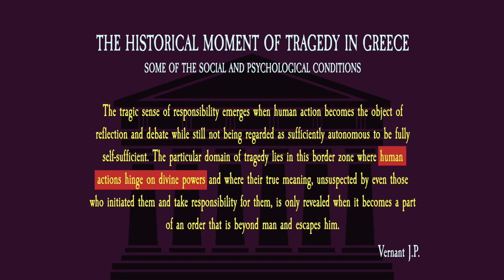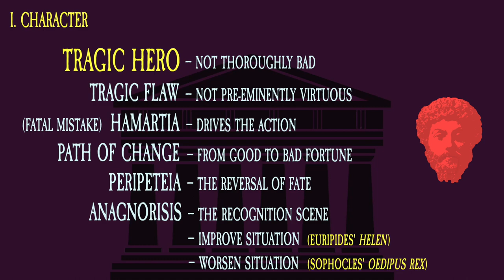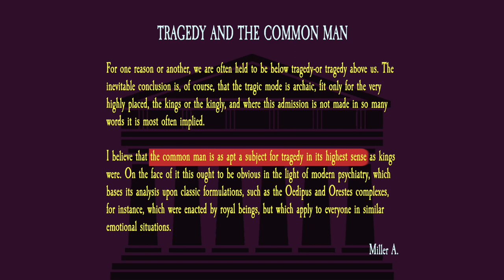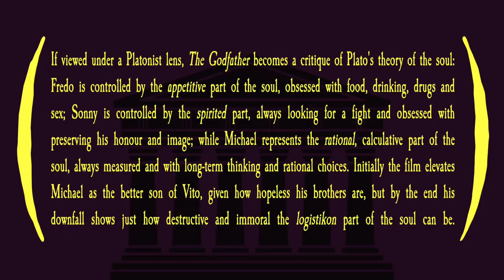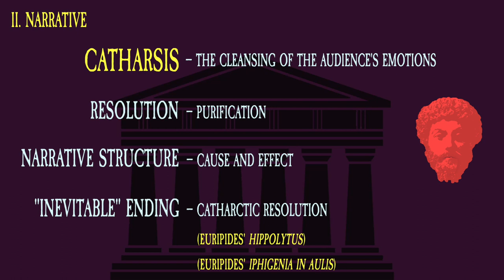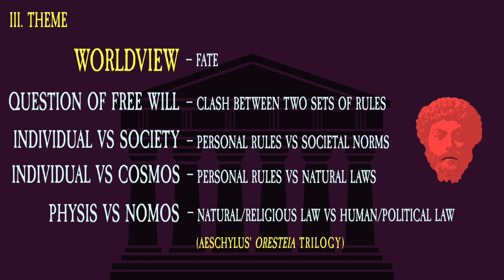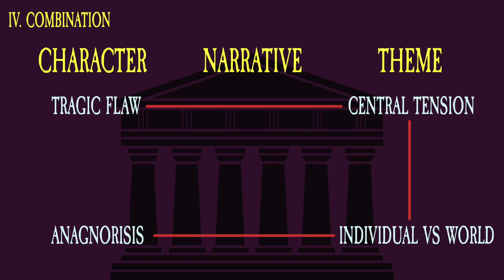The Godfather: A Modern Tragedy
1972's The Godfather is widely acknowledged as one of the best films ever made, and for good reason. Here, I analyse the film in depth, examining whether it has the same elements as the ancient Greek tragedies. Check out the video for a helpful overview of tragedy, focusing on character elements such as the tragic flaw and the tragic hero's arc, narrative elements such as catharsis, and thematic elements such as fate and the tension between the individual and the world!

Chapter Timestamps:
00:00 Introduction
00:19 Premise
00:41 Tragedy Background & Future Series Announcement
01:25 I. Character: Michael Corleone the tragic hero
07:59 II. Narrative: The Godfather's catharsis
10:00 III. Theme: Fate and Tension between sets of rules in The Godfather
14:26 IV. Combination (Bonus Section): How all elements work together

Sources:

Aristotle. Poetics

Miller, A. (1978). 'Tragedy and the Common Man'. in The Theater Essays of Arthur Miller. 3-7

Vernant, J. P. (1988). ‘The Historical Moment of Tragedy in Greece: Some of the Social and Psychological Conditions’. in J. P. Vernant & P. Vidal-Naquet Myth and tragedy in Ancient Greece. 23-28